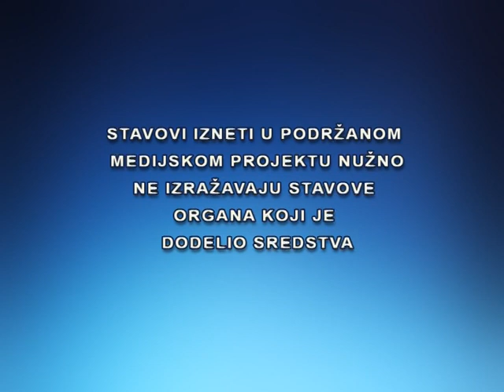Aktuelno: Kancelarija za mlade u Leskovcu